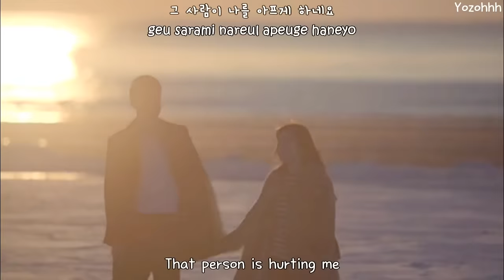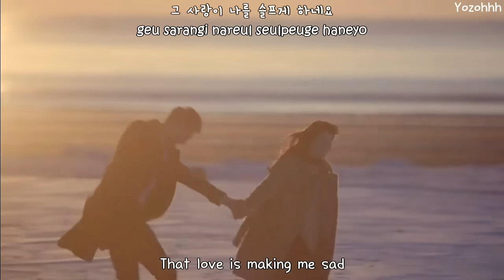2EYES - A Winter Story MV (That Winter, The Wind Blows OST)[ENGSUB + Romanization + Hangul]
CR:original source:SBS